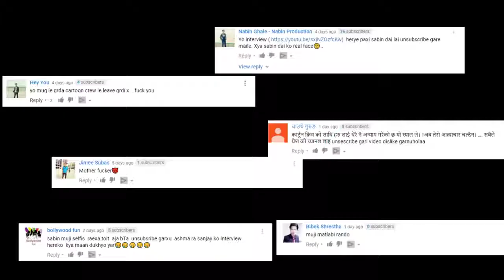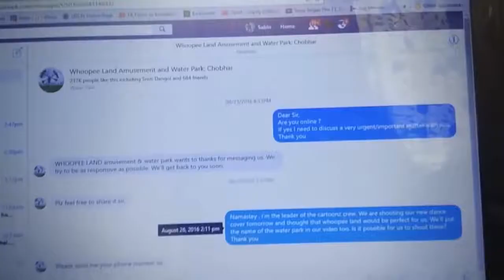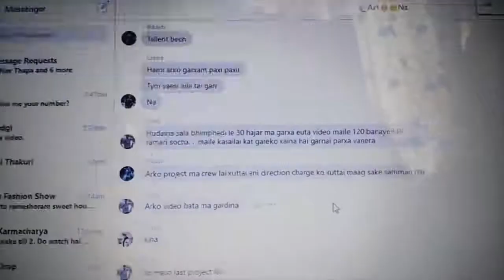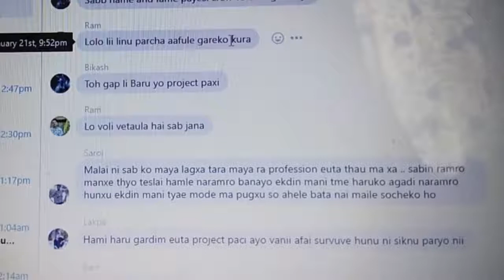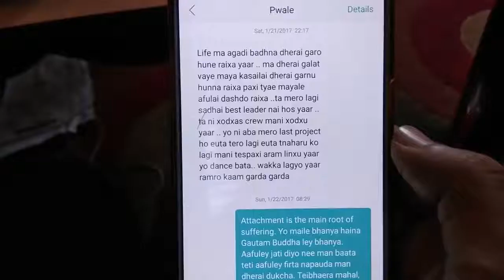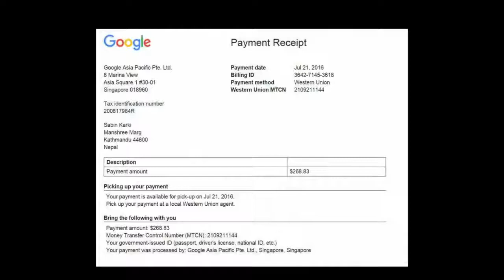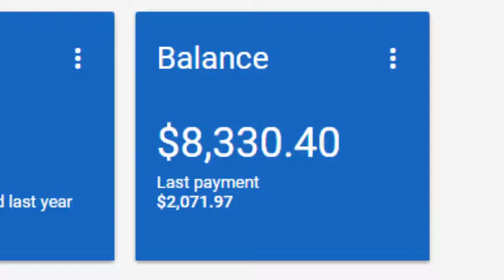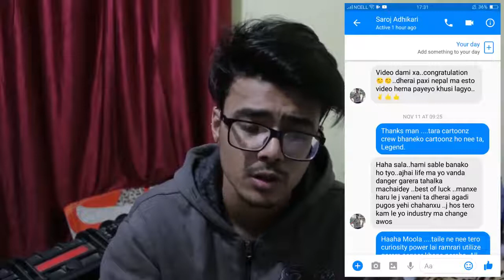The reality between Sabin Karki-Beest and The Cartoonz Crew